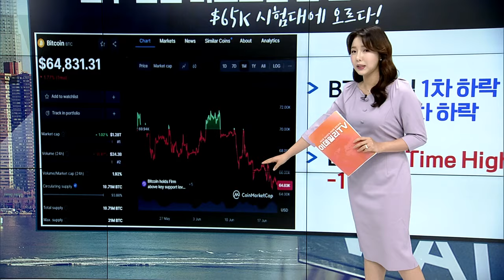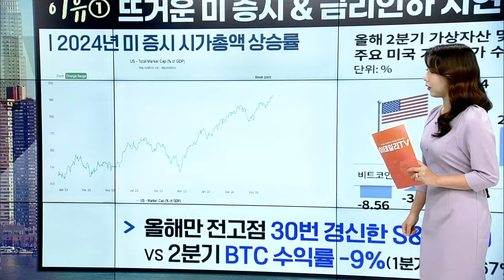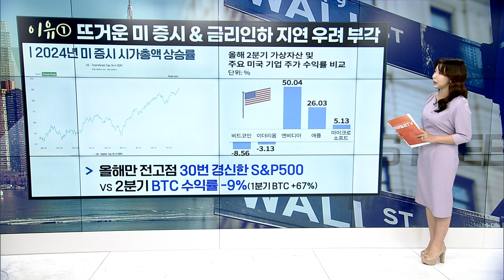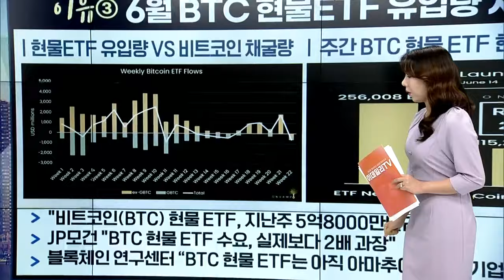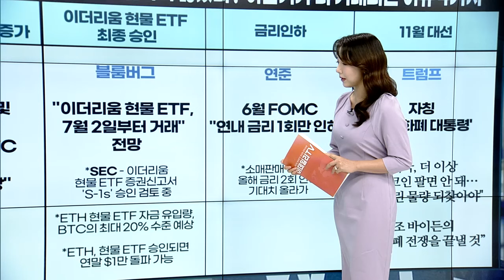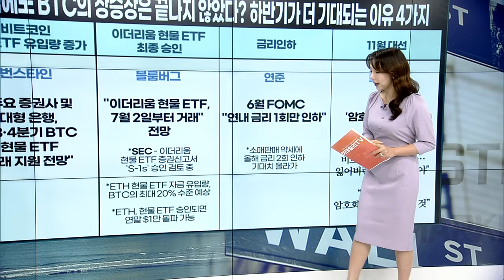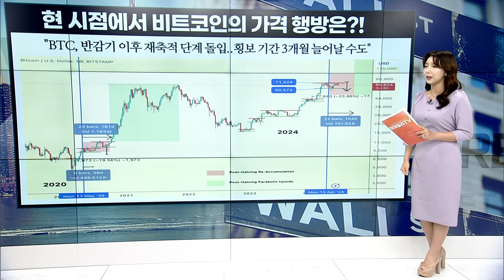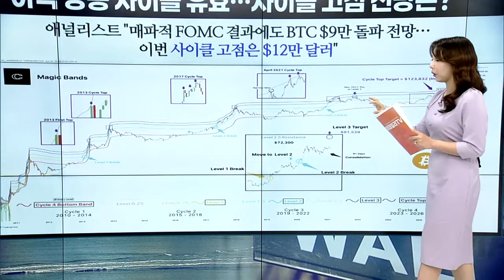질주 멈춘 비트코인 한 달 만에 최저로… | Market Signal (20240620)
▶ 질주 멈춘 비트코인 한 달 만에 최저로... $65K 시험대에 오르다!
- BTC 11일 1차 하락 → 13일 2차 하락
- BTC All Time High 기준 -11%

▶ 뜨거운 미 증시 & 금리인하 지연 우려 부각
- 10일(현지시간) 엔비디아 액면분할
- 11일~12일 (현지시간) FOMC

▶ 잘나가는 미 증시에 가려져 수급 소외
- 올해만 전고점 30번 경신한 S&P500 VS 2분기 BTC 수익률 -9%
(1분기 BTC +67%)

▶ "짧지만 즐거웠어~" 단기 보유자들의 차익실현 매물 급증
- 단기 보유자 (STH) 평균 BTC 진입가 $63,700

▶ 6월 BTC 현물ETF 유입량 저조
- 현물ETF 유입량 VS 비트코인 채굴량